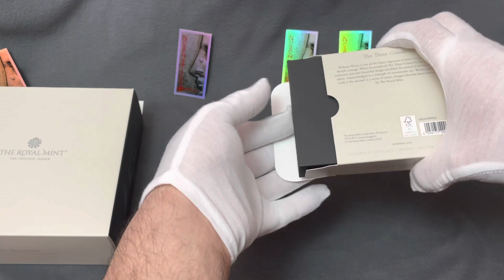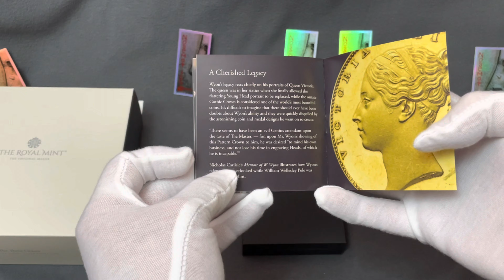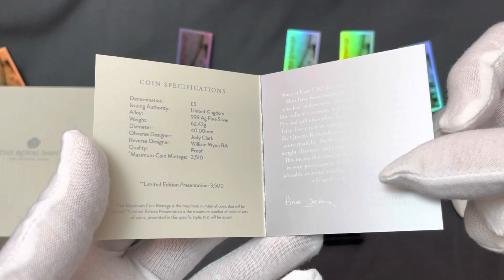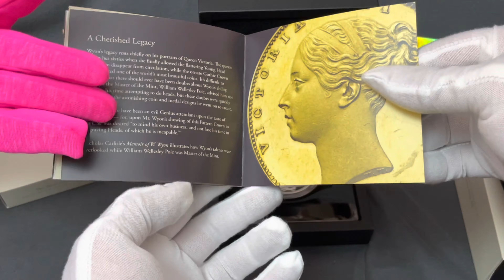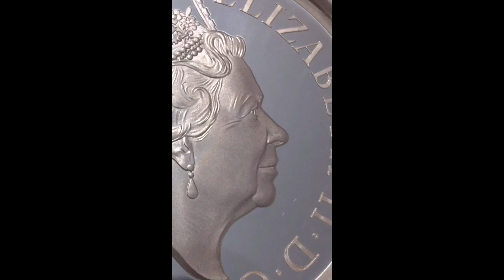The Great Engravers Series. Release #2. The Three Graces. 2oz silver And 5oz silver coins.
THE GREAT ENGRAVERS. 2nd Release, THE THREE GRACES 2 oz and 5oz silver coins.

🚨Three Graces 2020 UK Five-Ounce Silver Proof Coin Limited Mintage.

DENOMINATION £10
MAXIMUM COIN MINTAGE 510
ALLOY 999 Fine Silver
WEIGHT 156.30 g
DIAMETER 65.00mm
SPECIFICATION VALUE
REVERSE DESIGNER William Wyon
OBVERSE DESIGNER Jody Clark
QUALITY Proof
YEAR 2020
PURE METAL TYPE Silver

🚨Three Graces 2020 UK Two-Ounce Silver Proof Coin

DENOMINATION £5
MAXIMUM COIN MINTAGE 3510
WEIGHT 62.42 g
DIAMETER 40.00mm
QUALITY Proof
YEAR 2020